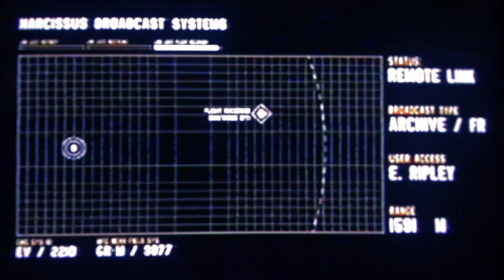Alien: Isolation - Epic Last Survivor Escape!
Scared as hell, but Ripley must escape The Nostromo!